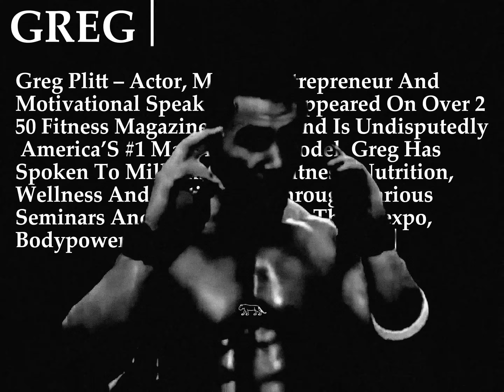6 MINUTES OF PURE GRIND.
You have no excuses left with this video.

Do you want to be the motivation appearing on this edits? Do you want to inspire others?